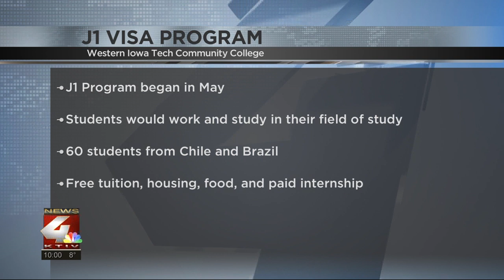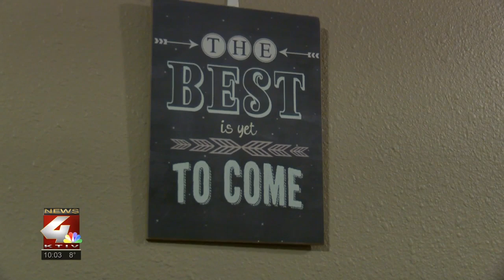Some international students defend WITCC amid allegations against program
KTIV's Jennifer Lenzini sat down with three students from Chile Tuesday night, that are in the program.